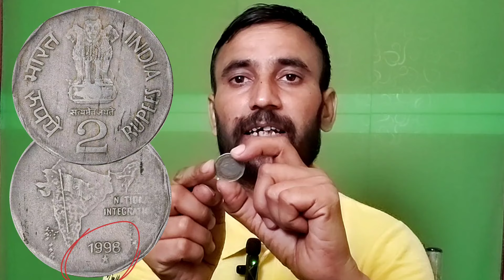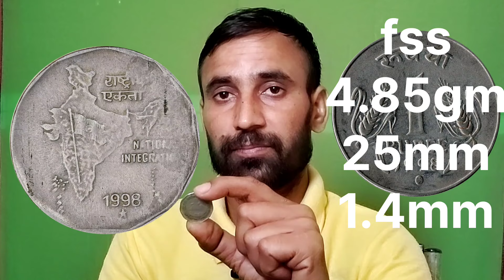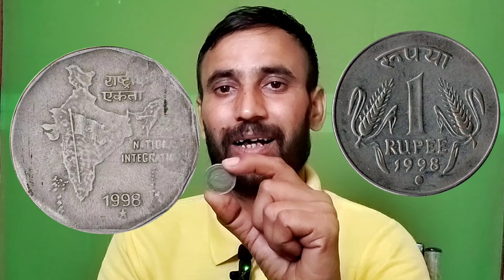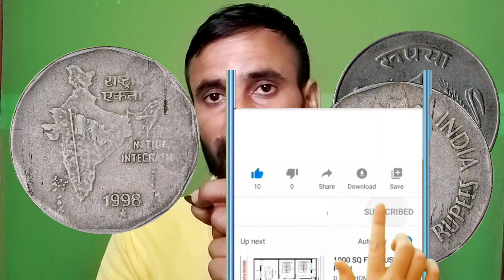2 रुपये का ये सिक्का जरूर देखें! 2 rupees 1998 | value of oms coin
2 रुपये का ये सिक्का जरूर देखें! 2 rupees 1998 | value of oms coin